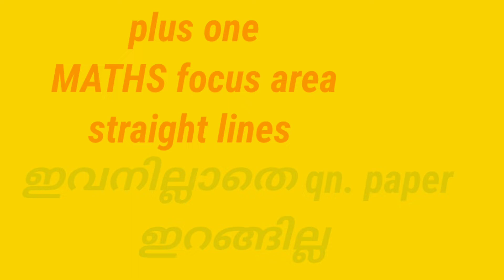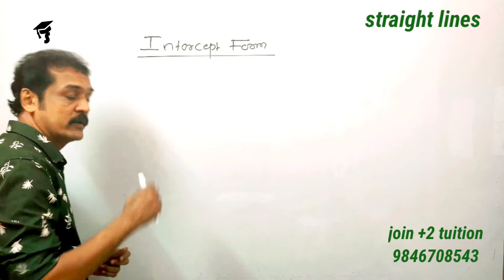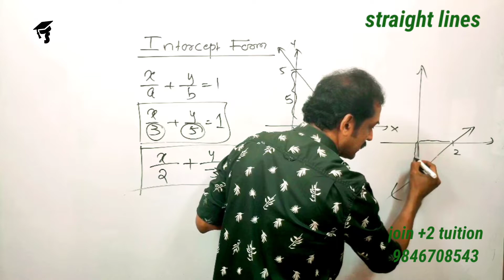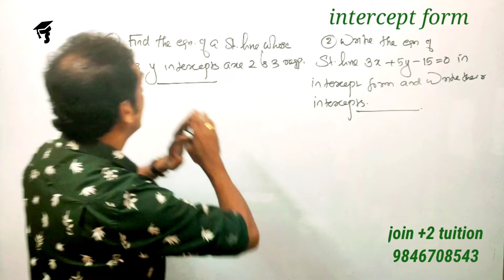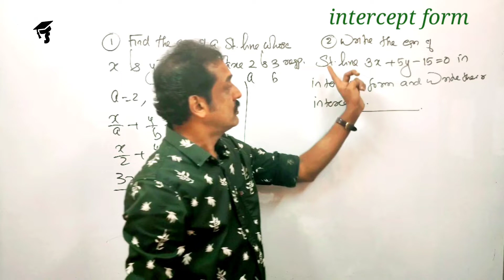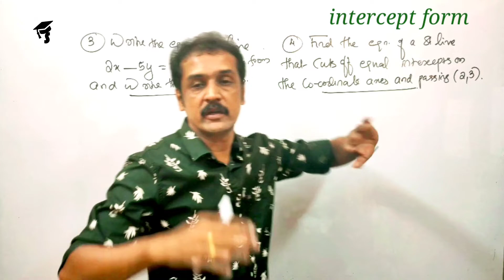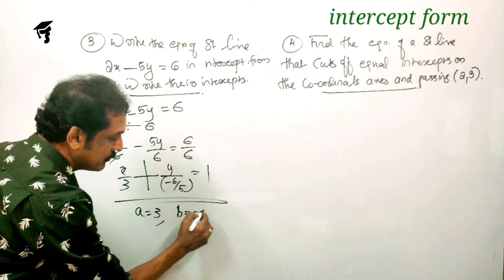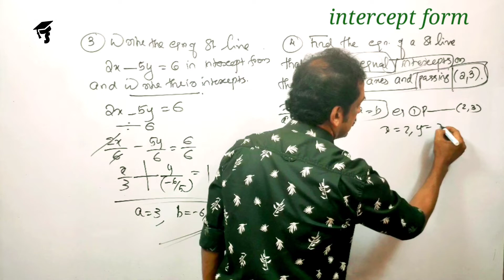plus one maths focus area 2021 straight lines| intercept form|subhash's Maths classroom